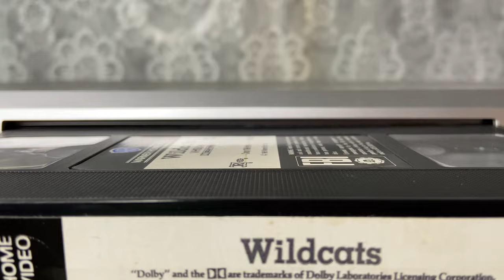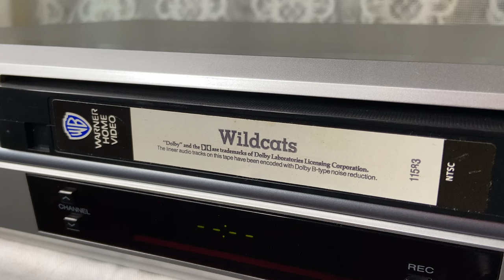ASMR VCR sounds from the 90s | VHS videotape insert, rewind, eject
This episode demonstrates the Toshiba V-E31R. Today I am reviewing a very modern VCR. It's from around 2004. Among the old tape video recorders, this device is considered modern. It still successfully plays VHS videotapes.

In this video I will try to immerse you in the cozy times of the 90s and early 2000s.

I insert VHS video tapes, rewind the tape, insert and eject the video tape from the VCR.